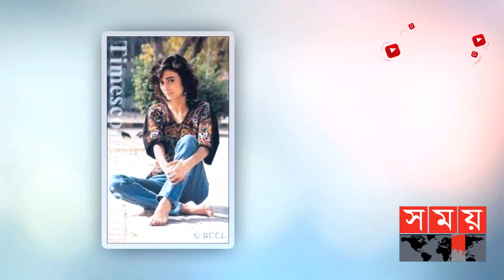মাদকাসক্তি কেড়ে নেয় জাঁকজমকপূর্ণ জীবন | Gitanjali Nagpal | Somoy Entertainment